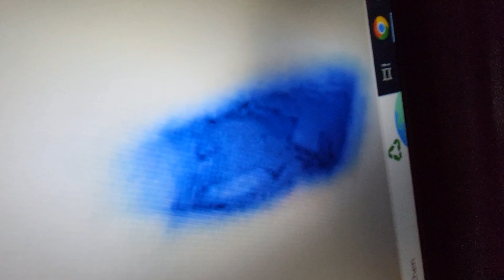Alien in ufo 18.03.2023